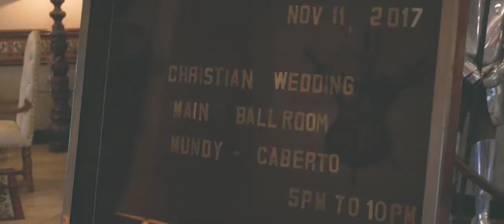Desmond + Jennifer Wedding in Camelot Hotel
We are a studio based on Metro Manila, Philippines.

Filmed on Panasonic Lumix GX85